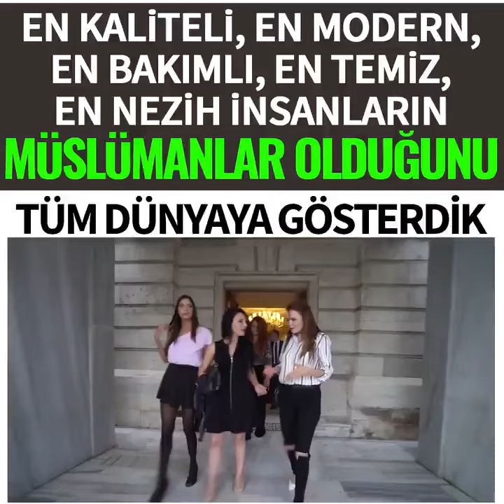En Nezih İnsanların Müslümanlar Olduğunu Tüm Dünyaya Gösterdik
Güzel yüzlü, temiz, nezih insanların topluma çok olumlu etkisi olur.
Cennet’te nezih bir sevgi, nezih bir aşk vardır.
Cenab-ı Allah hep nezih bir üslup kullanır, hep nezihle muamele eder insanlara, onun için hiçbir peygamberin de kalbini kırmamıştır. Ne dedilerse uygun bir lisanla, nezih bir lisanla cevaplamıştır Cenab-ı Allah.
İMANDA DOYUM OLMAZ. İMANDA DOYUMSUZLUK VARDIR. İnsanın ruhu sevgiye karşı, güzelliğe karşı sürekli bir açlık halindedir. Bitip tükenmek bilmeyen bir istek olur. Bu, cennet ruhundan kaynaklanıyor.
Cinsel ilişki, haram olarak olursa tabii ki fuhuş olur, fahşadır, tabii ki ahlaksızlıktır. Ama helal olduğunda sevgiyi en yüksek ifade etme biçimidir. En güzel ifade etme biçimidir.